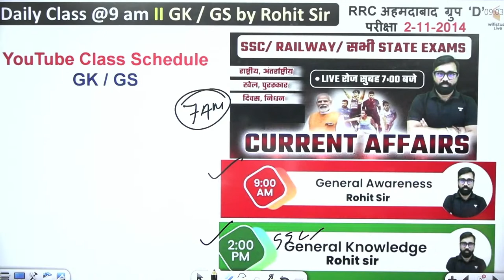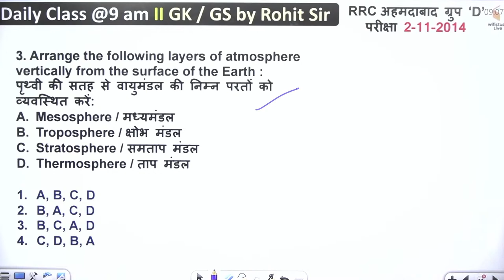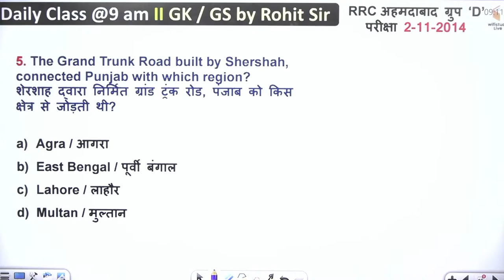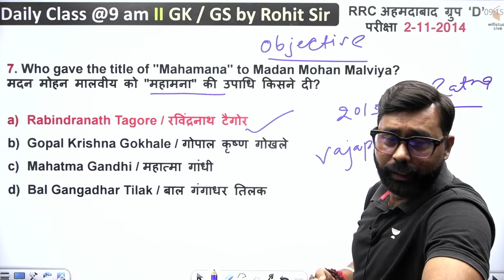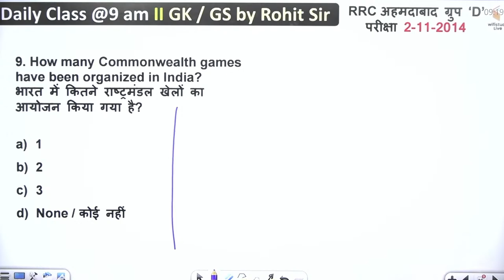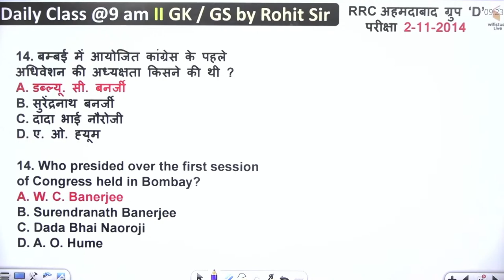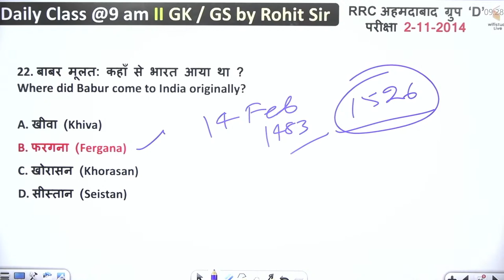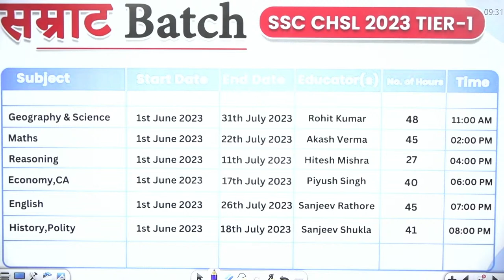Railway ALP/Technician/RPF | GS/GA/CA by Rohit Sir | Series of Probable Questions Based on Previous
RRB ALP & Technician General Awareness | Railway RPF GK/GS/Current Affairs by Rohit Sir | Railway ALP Previous year Paper | rrb alp technician Previous Year Paper | GS/GA/CA PYQs Questions | General Awareness PYQs Questions for ALP/Tech/RPF | General Awareness Practice Set | Railway Previous Year Questions

Batch Course से संबंधित सवालों के लिए सम्पर्क करें 636,695,0726

SSC MTS से संबंधित सवालों के लिए 636,695,0726 पर WhatsApp करे या दिए गए गूगल फॉर्म में अपनी Exam Date और Doubts जरूर भेजे

Live Classes Schedule (Mon-Sat) from 8th May

✿ Morning Shows:
06:30 AM - Current Affairs Show by Piyush Sir
07:45 AM - The Vocab Show by Sanjeev Sir
08:00 AM - The Editorial Show by Aditya Sir

✿ Railway ALP/Technician/RPF:
09:00 AM - General Awareness by Rohit Sir
10:00 AM - Maths by Ashish Sir
10:30 AM - Reasoning by Sonal Ma'am

✿ EPFO SSA:
10:00 AM - English by Aditya Sir
11:00 AM -  Reasoning by Mandeep Sir
12:00 PM - Maths by Sandeep Dixit Sir

✿ SSC CHSL Classes:
11:00 AM - English by Sanjeev Sir
12:00 PM - Maths by Akash Sir
01:00 PM - Reasoning by Hitesh Sir
02:00 PM - GK by Rohit Sir

✿ IBPS PO/Clerk Foundation Batch:
03:00 PM - English by Aditya Sir
04:00 PM - Reasoning by Mandeep Sir
05:00 PM - Maths by Sandeep Dixit Sir

✿ IBPS RRB PO/Clerk:
06:00 PM - Reasoning by Mandeep Sir
07:00 PM - Maths by Sandeep Dixit Sir

✿ SSC MTS Classes:
06:00 PM - English by Sanjeev Sir
06:30 PM - Reasoning by Hitesh Sir
07:00 PM - Maths by Akash Sir
07:30 PM - GK by Sandeep Sir

✿ Geography Series for All Exam:
07:00 PM - Geography by Vishwajeet Sir

✿ SSC CGL Free Foundation Batch:
08:00 PM - Reasoning by Hitesh Sir
09:00 PM - Maths by Aakash Sir
10:00 PM - GK by Sandeep Sir
11:00 PM - English by Sanjeev Sir

✿ Static GK Special:
11:45 PM - Static GK Tricks by Sandeep Sir

✿ Static GK Special:
12:00 AM - Static GK by Sandeep Sir